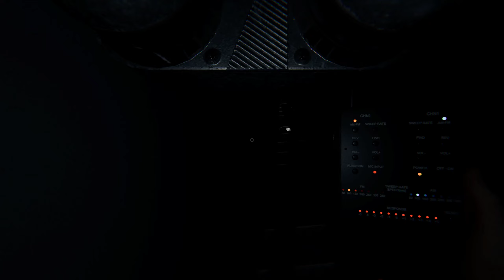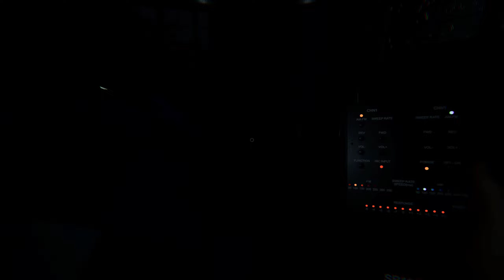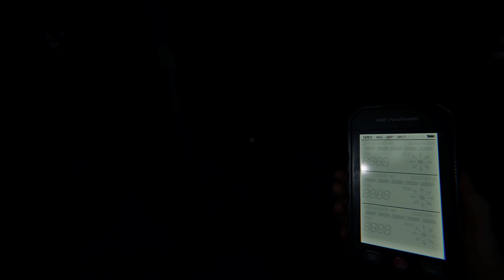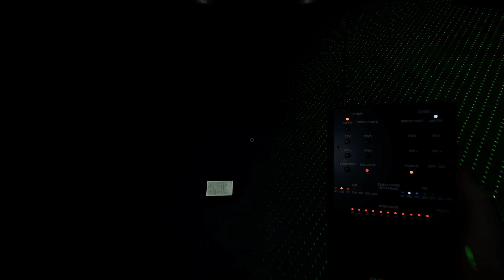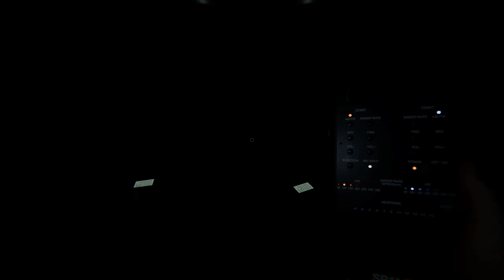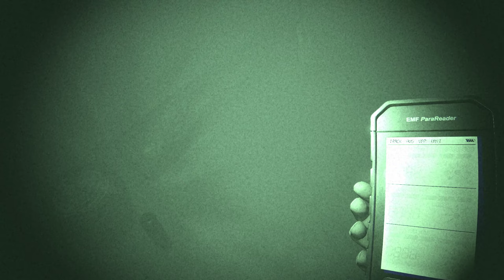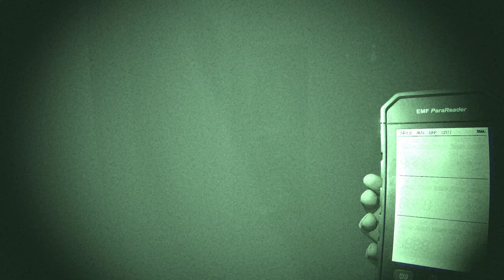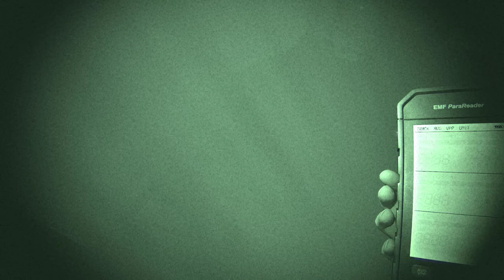Phasmophobia 2024 01 21 16 50 18 06